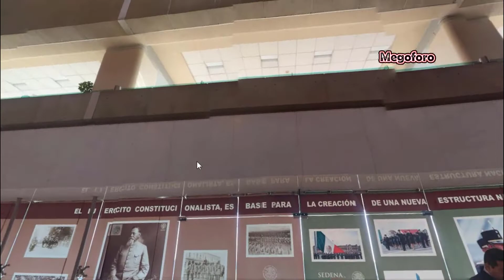la sobrerrepresentación de diputados y senadores de México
Cuando en la reforma constitucional publicada el 15 de diciembre de 1986 se aumentó a 200 las diputaciones de representación proporcional, se asoció a esta reforma una disposición que en aquel entonces se conoció como cláusula de gobernabilidad, que fue duramente criticada por la oposición al partido en el gobierno, debido a que se sostenía que era la forma de mantenerse en el poder, aun si no lograba una mayoría absoluta de la votación.
El sistema de representación proporcional es una categoría de sistemas electorales en el que el porcentaje de votos que reciben las candidaturas determina de manera proporcional el número de escaños que les son asignados en el órgano electo.